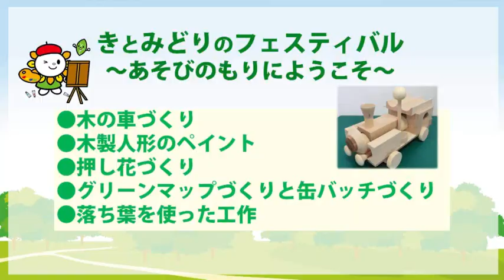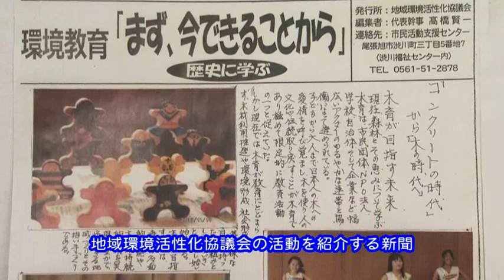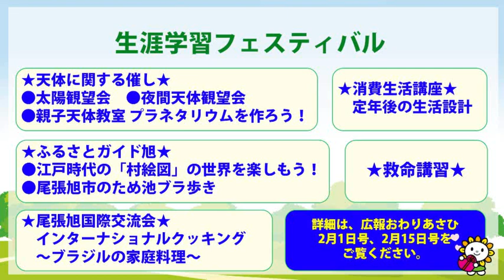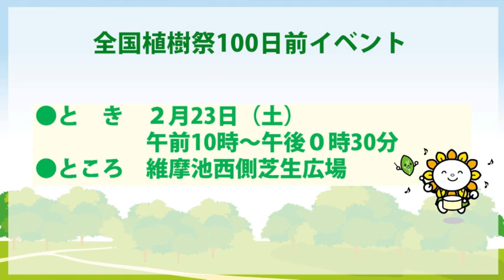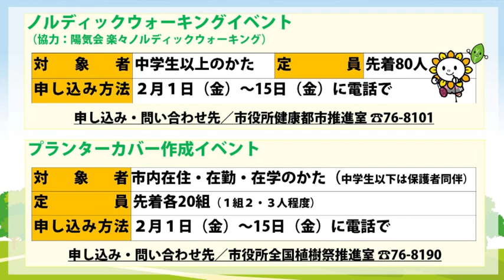あさチャン2019年2月1日号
愛知県尾張旭市が配信する行政情報番組。今回の内容は「生涯学習フェスティバル」です。